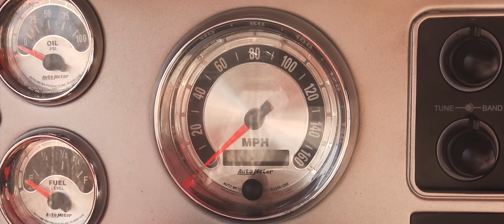Dodge Li'l Red Express Truck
Кастом-проект московской студии Big Boys Big Toys.
Съемка для блога ЧУДОТЕХНИКИ с Герогием Беловым